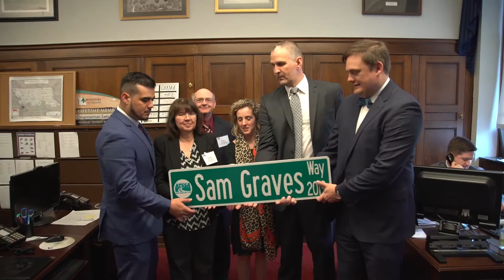ATSSA 2019 Legislative Briefing and Fly In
ATSSA's Legislative Briefing & Fly-In conference is a unique opportunity for ATSSA members to meet high-level policymakers, as well as interact with senators, congressmen, and hear from department of transportation  officials.